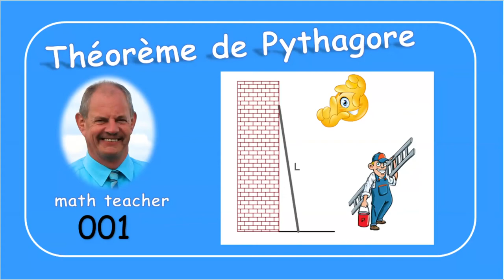Le théorème de Pythagore 001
Nous calculons la longueur d'une échelle par le théorème de Pythagore dans un triangle rectangle.